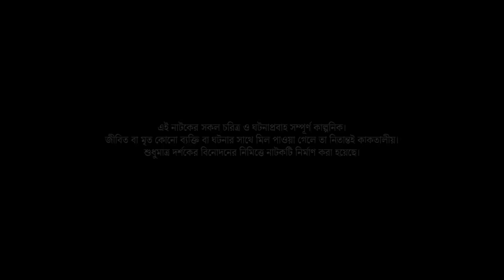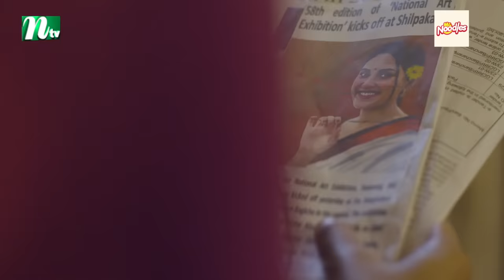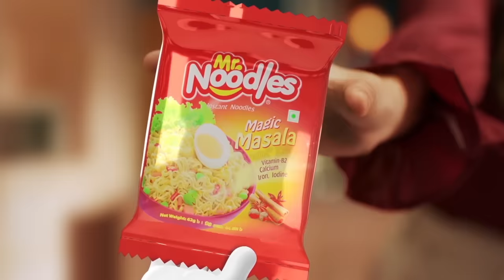রঙ রাধিয়া | Jovan | Totini | Rong Radhia | Valentine's Special Drama | Bangla New Natok 2024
📺Watch the NTV Valentine’s Special drama  Rong Radhia (রঙ রাধিয়া ) and Please Share With your Friends and family.👪 Bangla Natok ‘Rong Radhia’ is starring Farhan Ahmed Jovan,  Tanjim Saiara Totini and many more. New Bangla Natok ‘ Rong Radhia’ is Directed by Hasan Rezaul.

NTV Bangla Natok: Rong Radhia (রঙ রাধিয়া)
Script - Assaduzzaman Sohag (আসাদুজ্জামান সোহাগ)

Cast

Farhan Ahmed Jovan (ফারহান আহমেদ জোভান)
Tanjim Saiara Totini (তানজিম সাইয়ারা তটিনী)

OTHER CAST

SABERI ALAM
ANWER SHAHI
AZAZ BARI
RUBAIYA ESHA
IHTESHAM AHMED
TOMAL

EDIT & COLOR - AMITAV MAZUMDER
DOP-BIDROHI DIPON